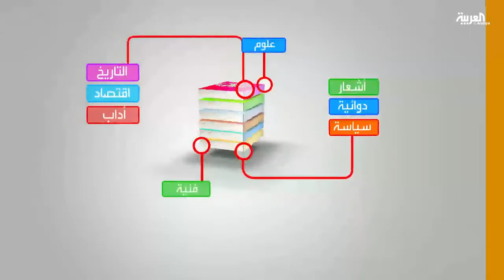كل يوم كتاب التعلم باللعب